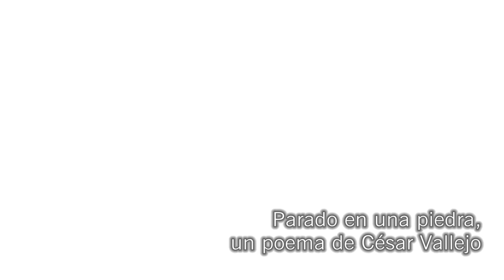Parado en una piedra, poema de César Vallejo.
César vallejo
Parado en una piedra

Programa de televisión La mujer del siglo xxi.
Especialistas de la Escuela Grupo Cero de Psicoanálisis trabajan para ti en este espacio.
Déjanos tus comentarios y sugerencias.